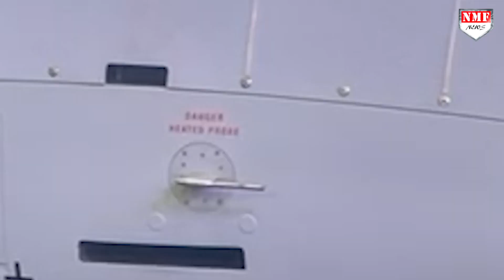Drishti 10 Starliner : Adani ने नौसेना के लिए किया बड़ा काम, आकाश में भी भारत होगा आत्मनिर्भर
Indian Navy Chief Admiral R Hari Kumar inaugurated the first indigenous unmanned aerial vehicle (UAV) called Drishti 10 Starliner in Hyderabad on Wednesday. The construction of this unmanned aerial vehicle, also known as a drone, was done by Adani Defence and Aerospace.

Umar
kk